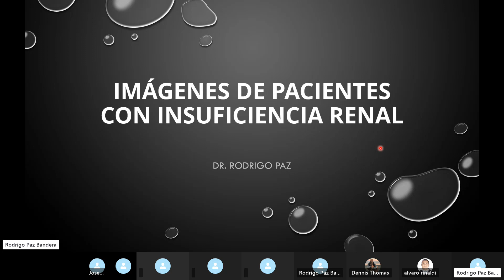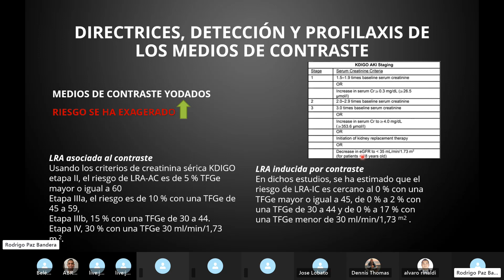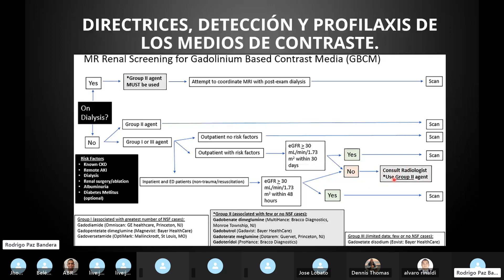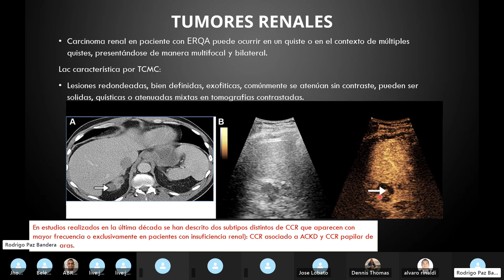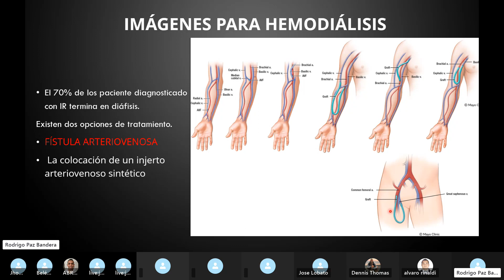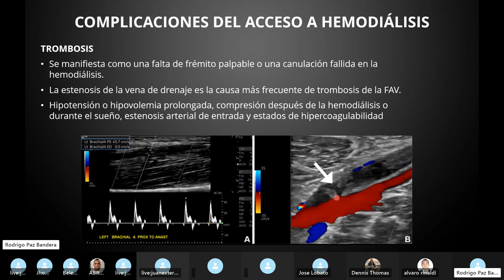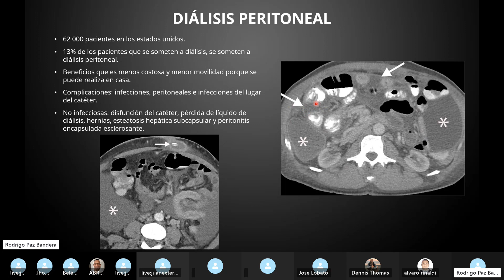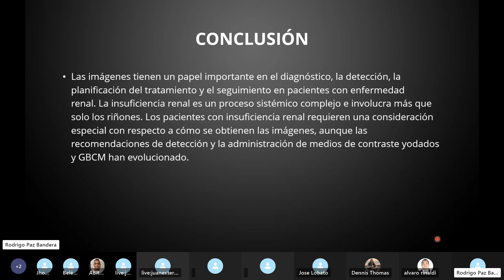Profilaxis de Medios de Contraste